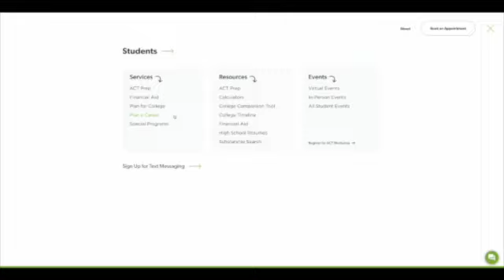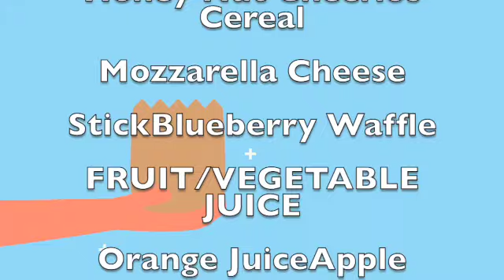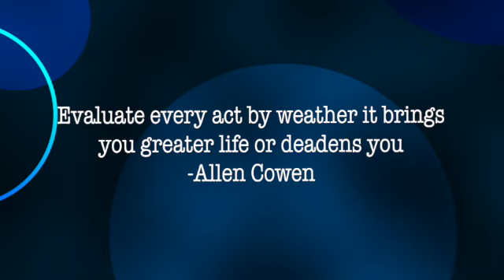Mustang Tv for August 24, 2022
Mustang Television is produced by students at Center Hill High School. It is 100% student run. Today’s episode features Veronica Flores and Kimberly Hogwood as host.College Corner was produced by Sandra Veyo.